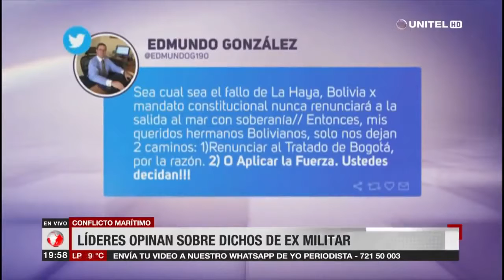Ministra chilena asegura que a su país no le preocupa el fallo de la Haya Unitel 2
Ministra chilena, en conferencia de prensa, anunció que su país no está con preocupaciones por el fallo de la Haya. LA CIJ dará un veredicto este 1 de octubre.